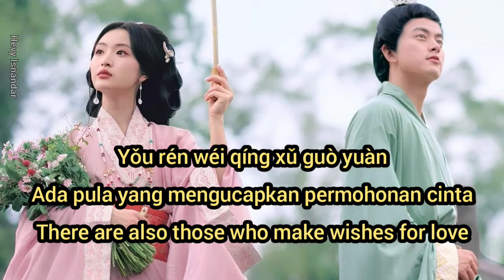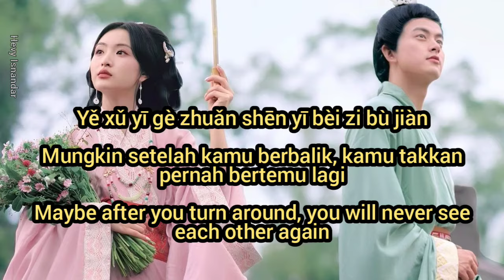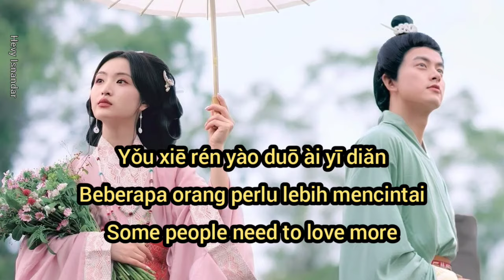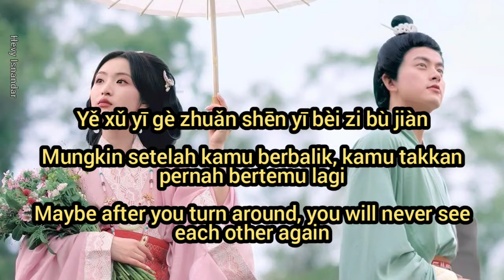王羽泽 Wang Yu Ze : 见一面少一面 Jian Yi Mian Shao Yi Mian (Subtitle Indonesia English Pinyin)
Singer : 王羽泽 Wang Yu Ze
Song : 见一面少一面 Jian Yi Mian Shao Yi Mian - Jarang Sekali Bertemu - Rarely Meet